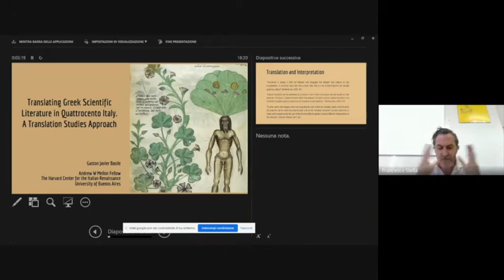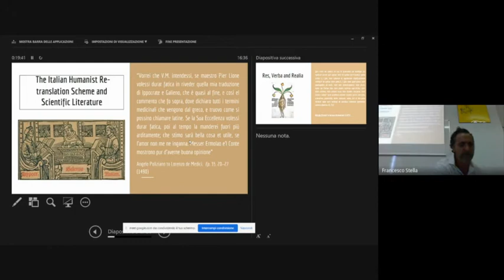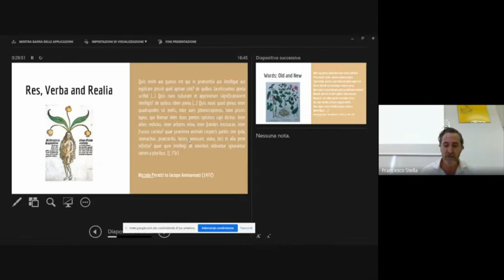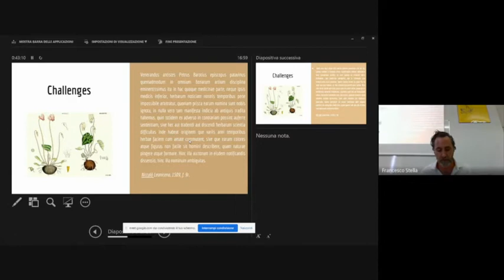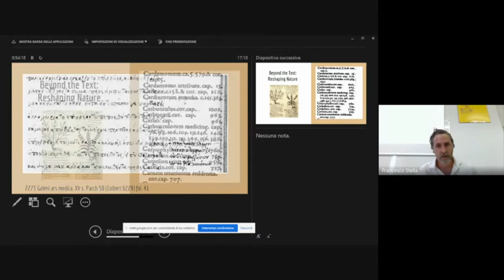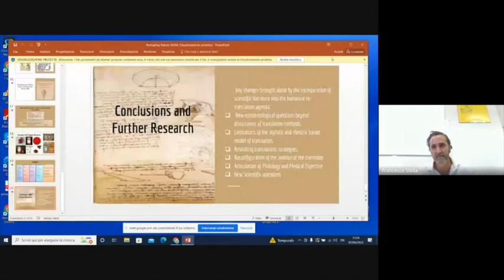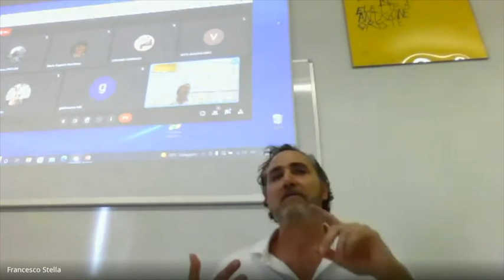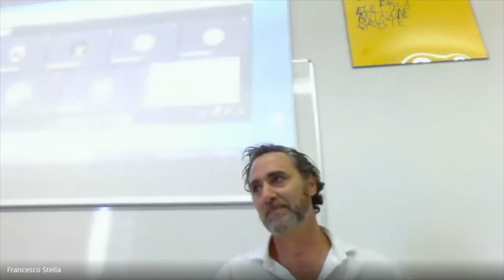Seminari del Martedì - Gastón Javier Basile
Translating Greek Scientific Literature in Quattrocento Italy: A Translation Studies approach